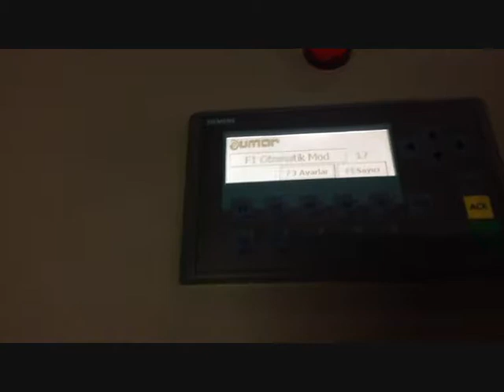Pail Cover Making Line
This production line is designed to produce ends, lids and special type of lid of pails automatically.
This line consists of following machineries:
1) Eccentric Press with Strip Feeder
2) Lid Turnover Conveyor
3) Lining Machine
4) Drying Oven
5) Stacker